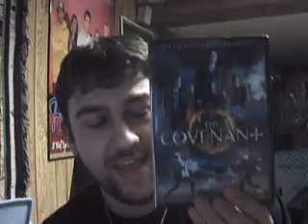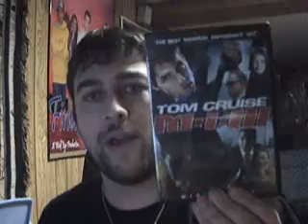vblog 13: First blog of 2007!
It's now 2007!!